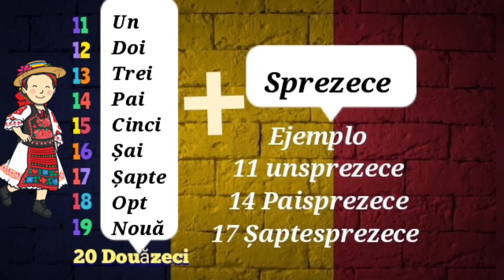Clase de Rumano: Los números 2da parte